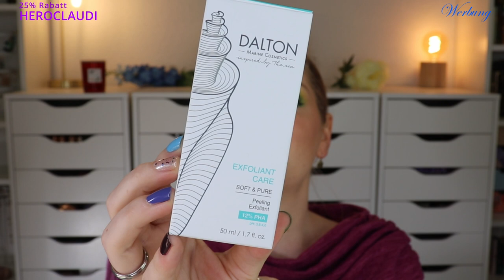WHAT A PEELING 🤔 Find your Superhero ⭐️ Dalton Marine Cosmetics | Rabatt & Verlosung | Claudis Welt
Welches peeling ist für mich am Geeignetsten?
Diese Frage stellt man sich mittlerweile immer häufiger.
In diesem Video versuche ich, euch die verschiedenen Arten des Peelings vorzustellen.
Da dalton drei neue chemische Peelings veröffentlicht hat, befinde ich mich heute auf dem Launch Event in Frankfurt :)

00:00 Was ist das Videothema?

03:32 Meine Geschichte

05:18 Peeling Art 1 - Mechanisches Peeling

07:15 Peeling Art 2 - Enzympeeling

10:45 Peeling Art 3 - Chemisches Peeling

12:53 PHA - Für Sensibelchen und Einsteiger

15:18 BHA - Für unreine Haut und SOS Hilfe

16:55 AHA - Für reife Haut

19:12 Mein Fazit

♡ Schreibe mir einen lieben Kommentar unter dieses Video mit SUPERHERO

Liebe Grüße
Claudi